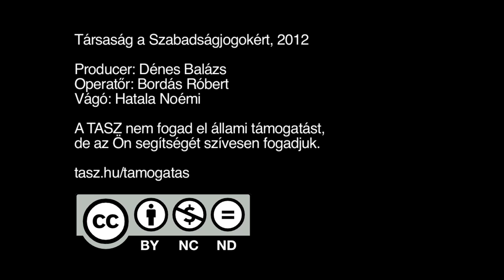Egy gyereket nem lehet kikötözni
A tanítót arra hivatkozott, hogy nem bírt vele. A szülők nem hagyták annyiban.